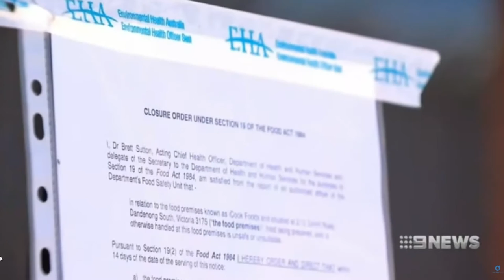Ian Cook iCook Foods Slug Gate Part 1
Destroyed with the help of Brett Sutton, Dan Andrews Unethical council and  and a mysteriously appearing slug.

This is the story of Slug Gate. It's a true tale of a family catering business targeted by an unethical council and destroyed with the help of Brett Sutton, Dan Andrews and a mysteriously appearing slug.

On the back of an 86 year old woman's death, iCook foods was publicly accused of infecting a Knox Private Hospital patient with listeria.

What is less well known is that the Dandenong Council (who led the investigation) had a CEO who was shareholder and on the board of iCook's competitor Community Chef. Coincidentally, the hospital contract went straight to Community Chef after iCook was shut down on the orders of Brett Sutton.

New security camera footage shows just how implausible and politically motivated this closure could be, and warns that if they can do this to family owned iCook Foods, then no food business in Victoria is safe.

There is much we couldn't fit into this report, such as the Dandenong Council whistleblower who usually inspected iCook foods. She brought evidence that the Council pressured her to alter previous reports on iCook foods to support the council's new claim of lysteria:

Host: Emily from Voice for Victoria